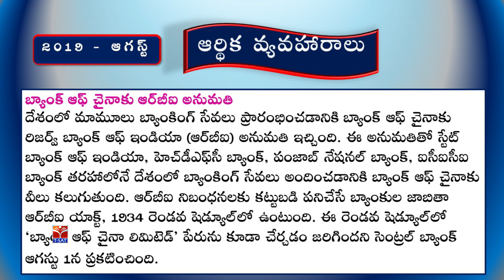T-SAT || Current Affairs - August 2019 || P1